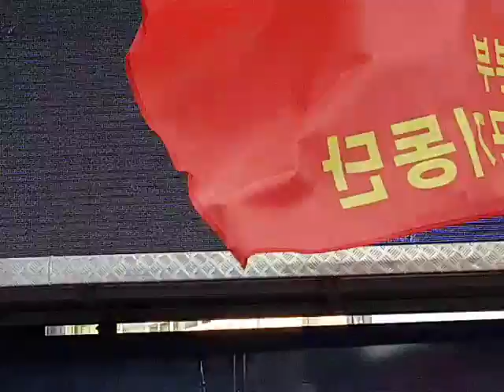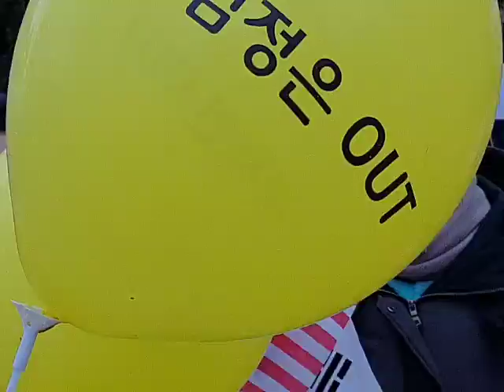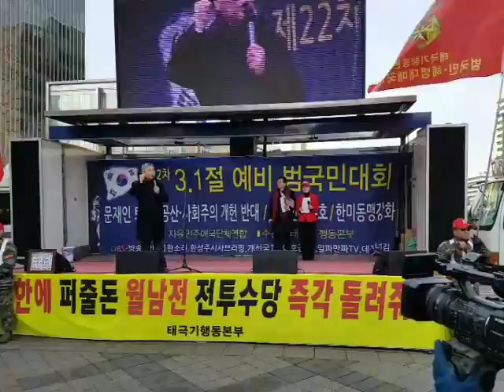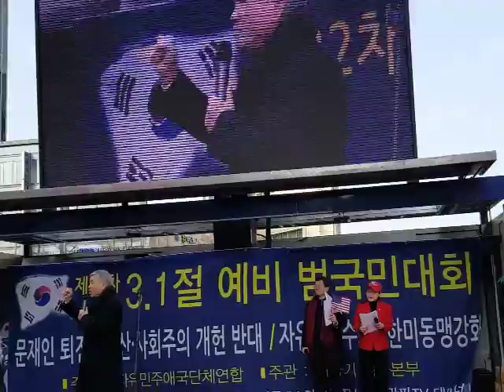한성주장군-[5분영상]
삼일절 범국민대회-한성주장군
태극전단 데이너김